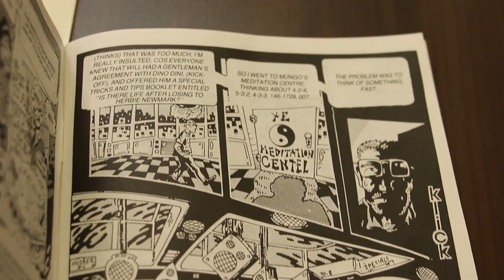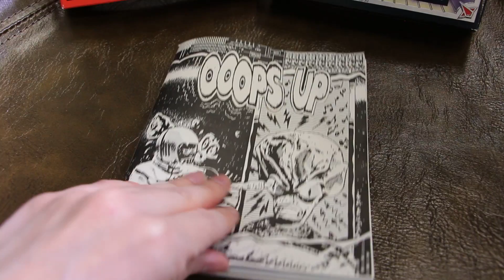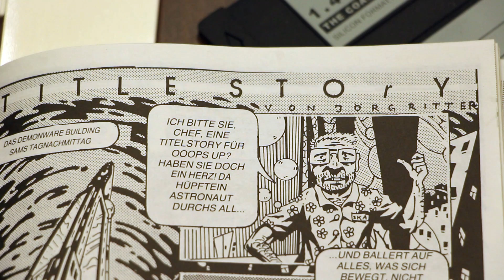Fundstück des Monats: Jan und "Ooops Up"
Das Fundstück des Monats April ist für Jan diesen Monat die kuriose Spielanleitung des Arcade-Shooters "Ooops Up" von 1990.

Mehr findet ihr wie immer auf 4Players.de
Folgt uns auch gerne auf Twitter unter @4players